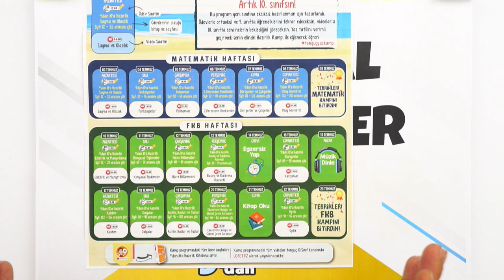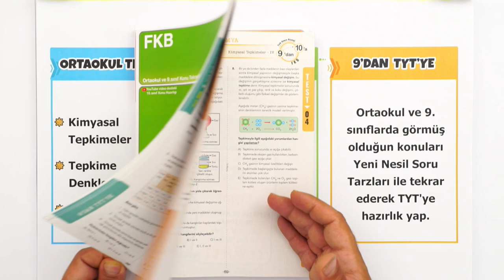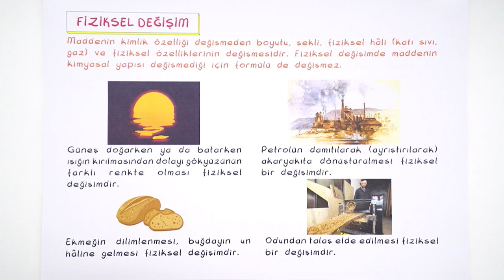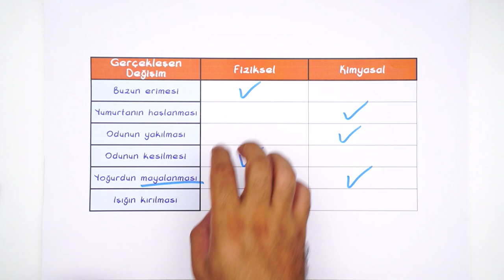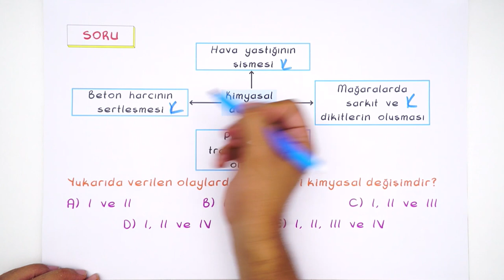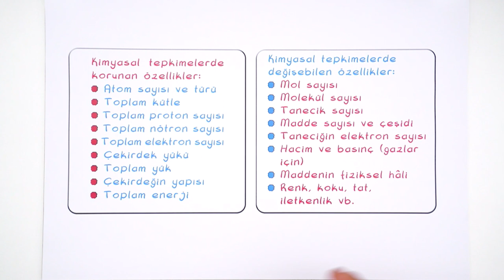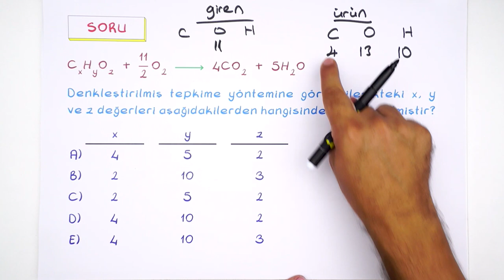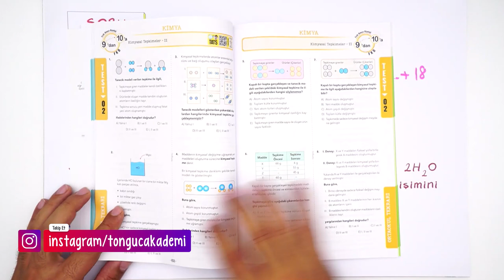Kimyasal Tepkimeler | 9'dan 10'a Hazırlık Kampı ✍🏻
9'dan 10'a Hazırlık Kampı devam ediyor! 9. sınıf konularını tekrar ederek 10. sınıfa bomba gibi hazır. olacaksın. Kimya dersinde bugün, sizlerle beraber ''Kimyasal Tepkimeler'' konusunu öğreniyoruz. Sakın kaçırma! 😎